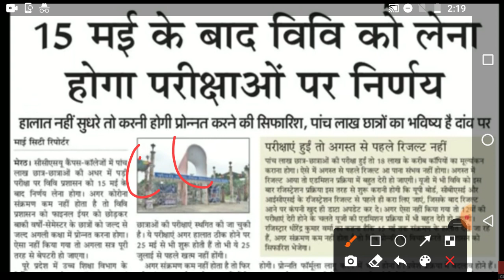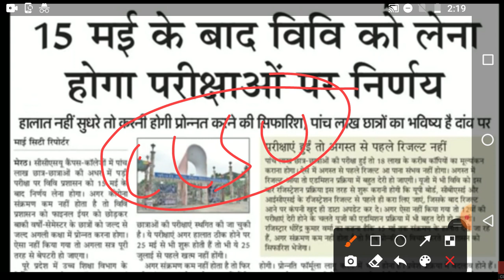Ccsu Exam News | Ccsu Exam Update | Ccsu News Today | Ccsu Promotion News